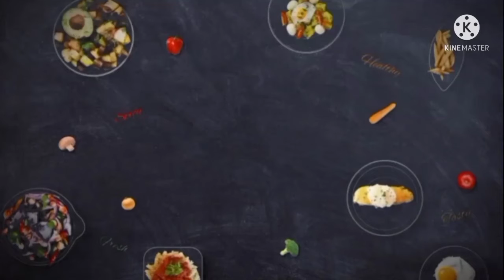Homemade agar agar jelly recipe/3 Ingredients healthy and cooling jelly recipe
Homemade agar agar jelly recipe/3 Ingredients healthy and tasty cooling jelly recipe/Kadal paasi China grass pudding recipe/Simple and tasty agar agar jelly recipe